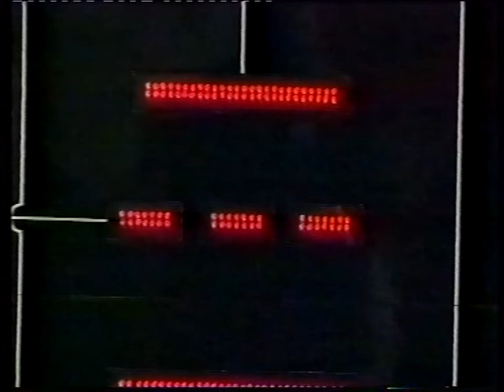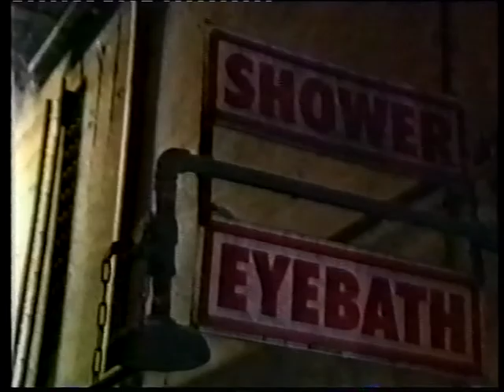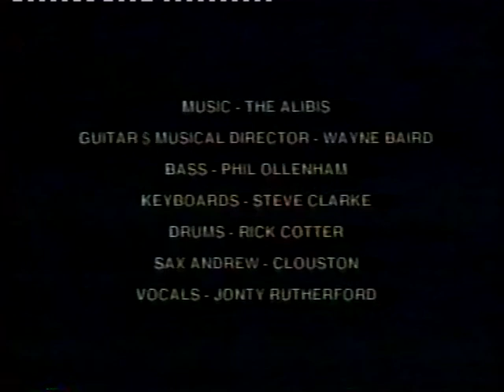Peter Roche - 2000 BEAUTIES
Documentary film directed by Bridget Sutherland featuring the work of New Zealand Artist Peter Roche.